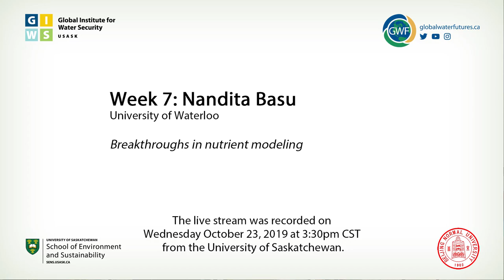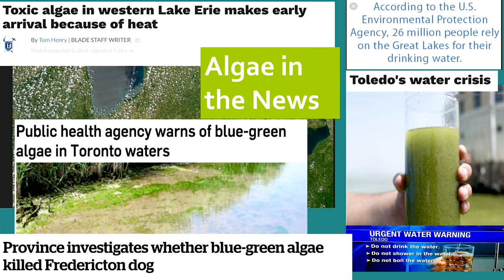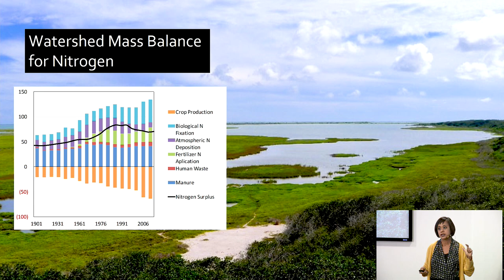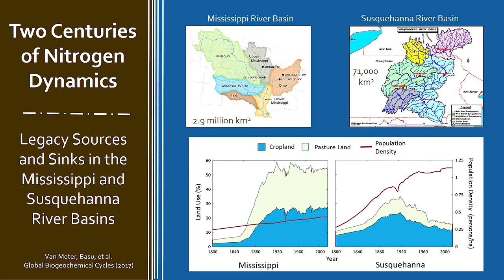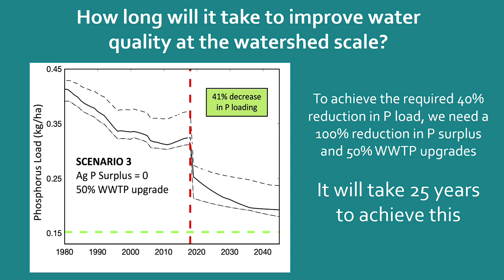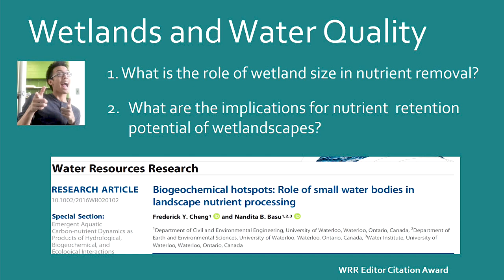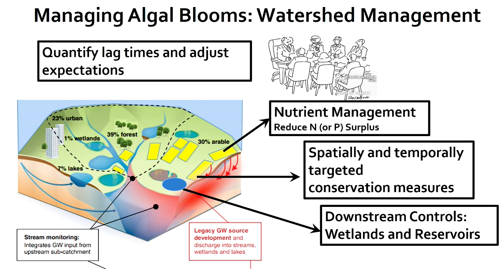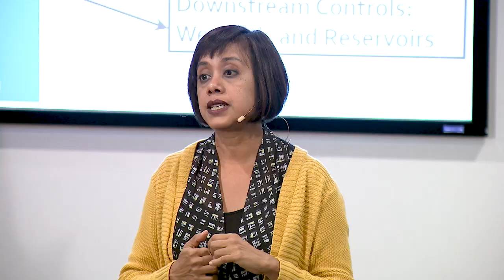Nandita Basu: Protecting our Waters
October 23, 2019 - Nandita Basu, University of Waterloo
"Protecting our Waters: Managing Nutrient Legacies to Accelerate Water Quality Improvement"

Increasing incidences of eutrophication and algal blooms from agricultural nitrogen and phosphorus pollution are threatening humans and their ecosystems. Minimal improvements in water quality have been achieved, despite billions of dollars invested in conservation measures. Such “apparent failure” can be attributed to legacy nutrients that have accumulated over decades of agricultural intensification, and can lead to time lags in water quality improvement.
Through a combination of top-down analysis--using large datasets to identify patterns in landscape behavior--and mechanistic modeling, we attempt to capture the ways in which long-term legacies of land use and management impact current dynamics in water quality. We further identify the knowledge gaps related to landscape legacies, and propose approaches to manage and improve water quality, given legacies. From the Great Lakes to the Gulf of Mexico, our work demonstrates that, even as changes in climate and land use are leading us to a “new normal,” where past assumptions may no longer hold, we also remain strongly bound by the past.